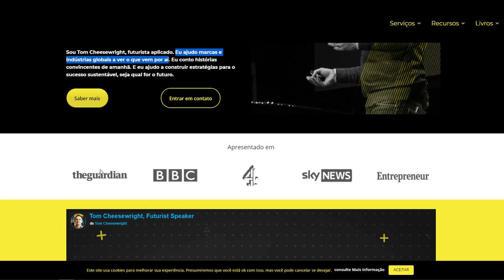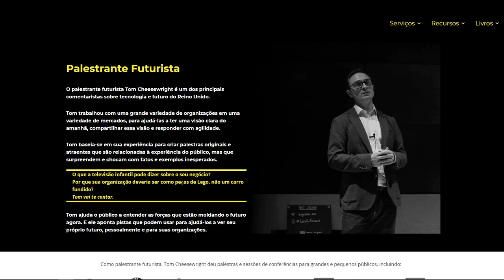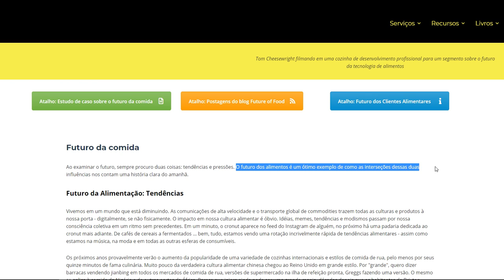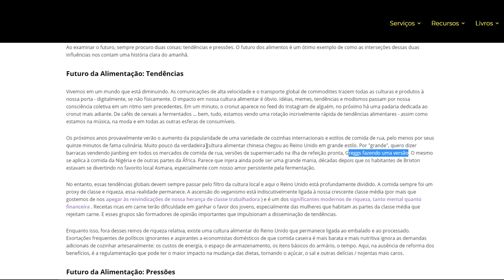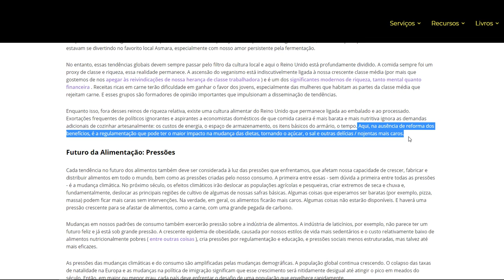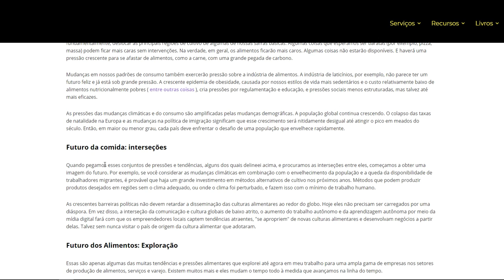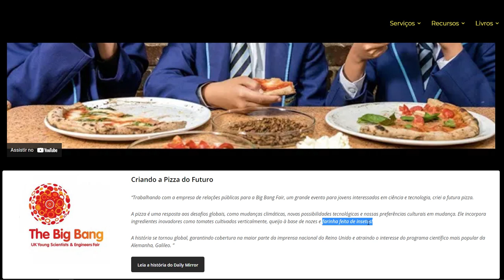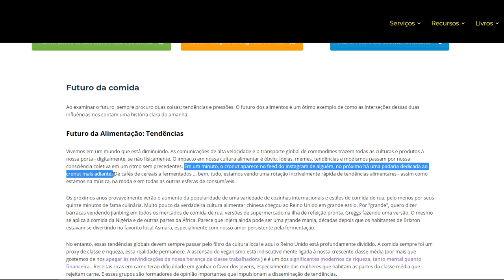QUAIS ALIMENTOS A ELITE PLANEJA PARA SEU FUTURO?